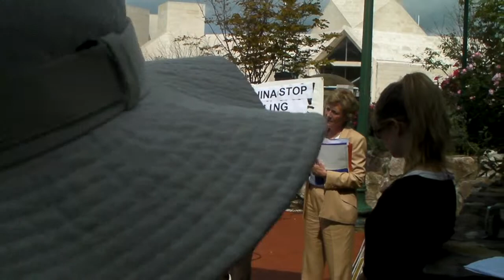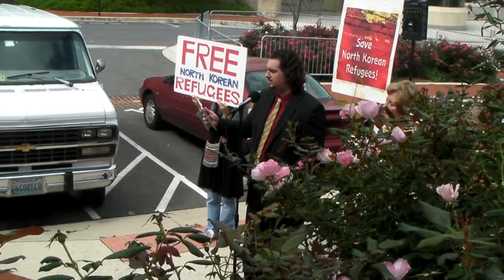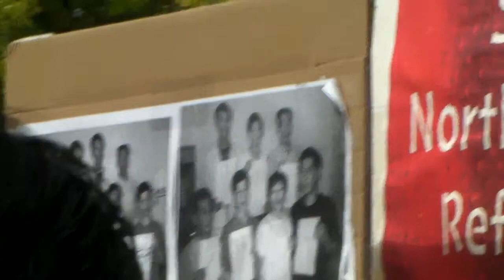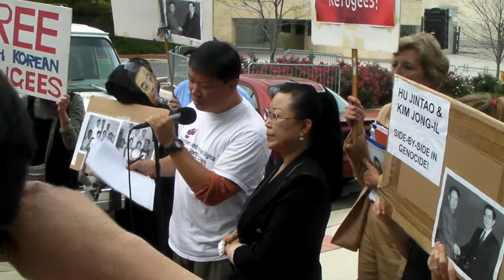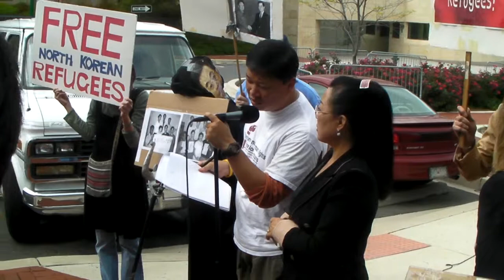Anti-North Korea protest in front of the Chinese embassy in DC